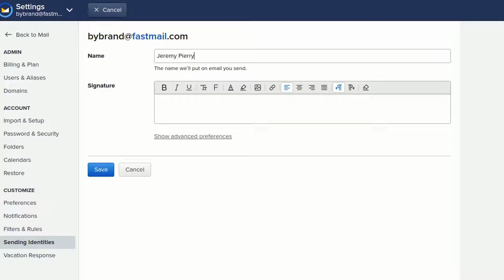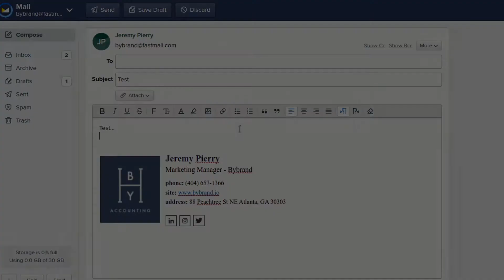How to add a professional email signature to Fastmail?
In this tutorial, we’ll walk you through adding a professional HTML email signature in Fastmail webmail. With an HTML signature, you can include your product or promotion link directly in your email signature, making it easy to click if they want to know your business better!

ABOUT US
Bybrand is a professional email signature generator made for ITManagers and Marketing teams. The idea is to save you time managing your team’s email signatures while providing a robust marketing channel.